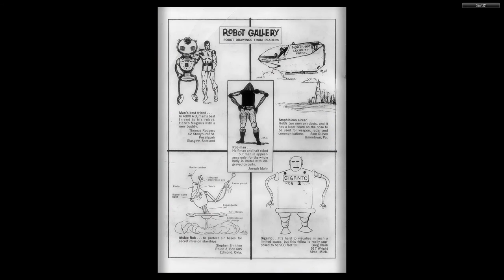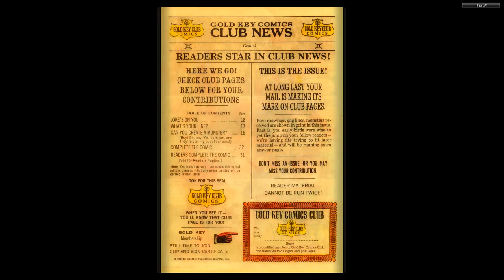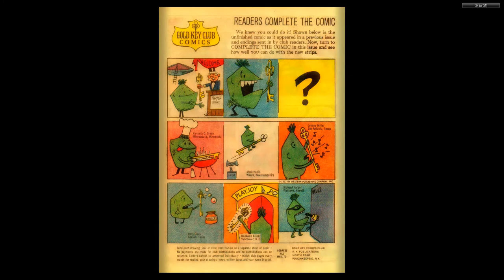Magnus, Robot Fighter 19 Gold Key 1967